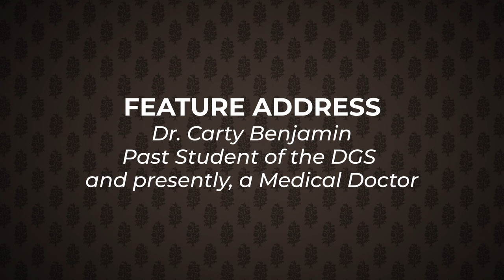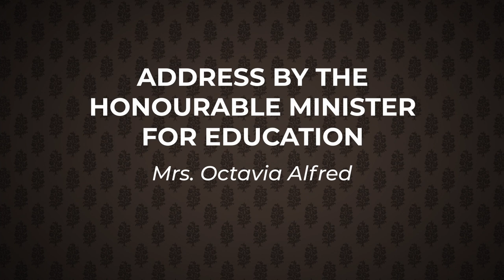Dominica Grammar School Virtual Graduation 2021